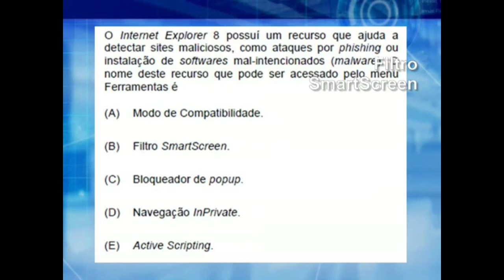Concurso TRE-SP 2016 Questões de Informática Aula 58 - Internet Explorer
Resolução de questões de informática para o concurso TRE-SP 2016.
Assunto da questão: Navegador Internet Explorer e o Filtro Smartscreen.
Aula 58